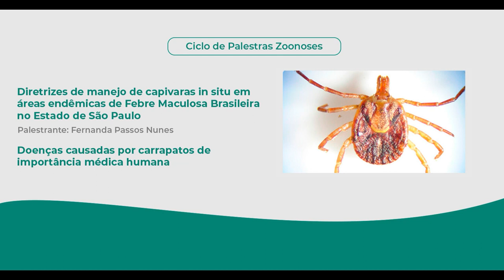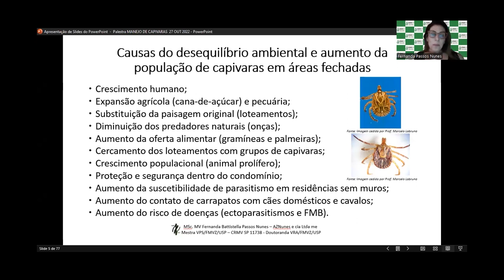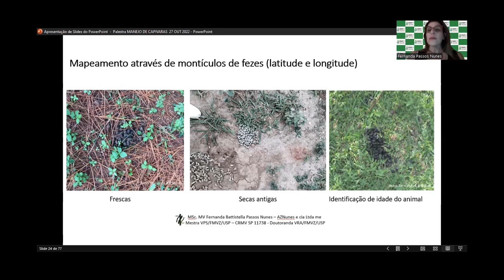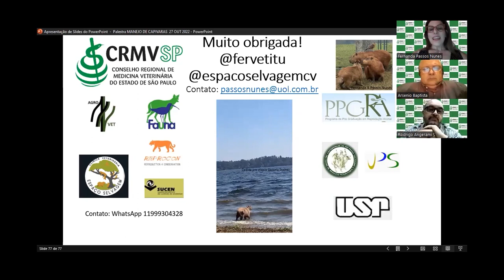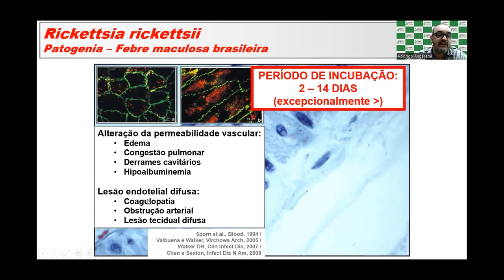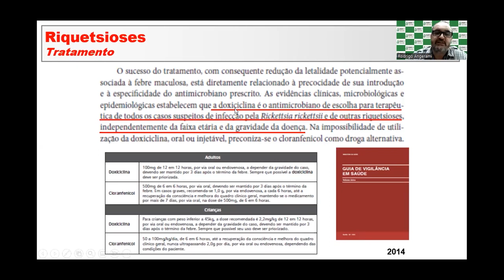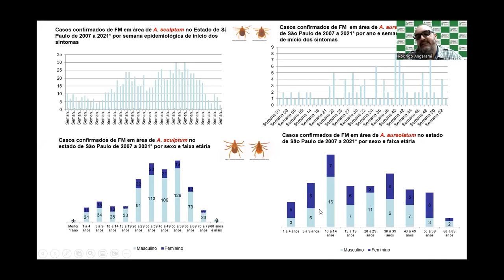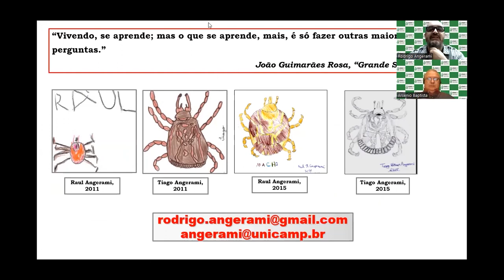Ciclo de Palestras Zoonoses - Febre Maculosa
Dando continuidade ao Ciclo de Palestras Zoonoses, organizado pela Comissão Técnica de Médicos-veterinários de Animais Selvagens, no dia 27 de outubro de 2022, foram ministradas as palestras on-line "Diretrizes de manejo de capivaras in situ em áreas endêmicas de Febre Maculosa Brasileira no Estado de São Paulo", com a médica-veterinária Fernanda Passos Nunes, integrante da Comissão do CRMV-SP, e "Doenças causadas por carrapatos de importância médica humana", com o médico Rodrigo Angerami, da Unicamp. Assista!